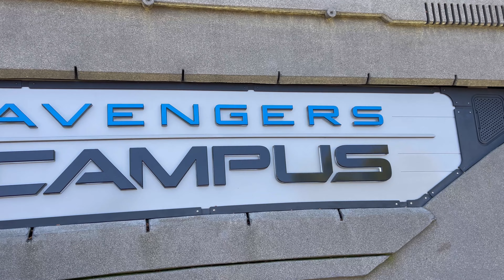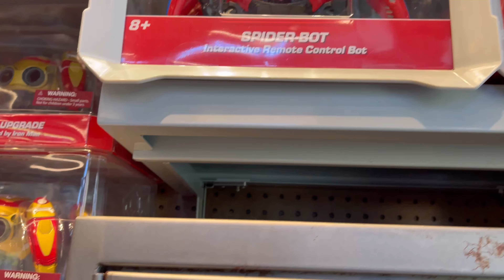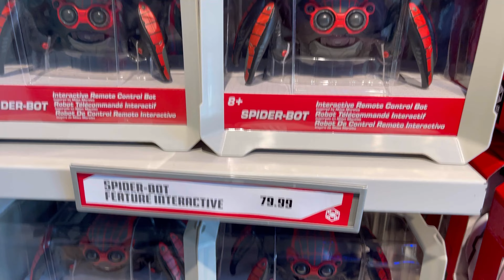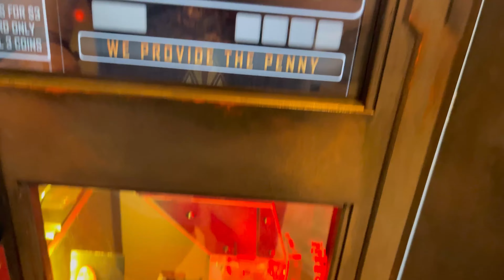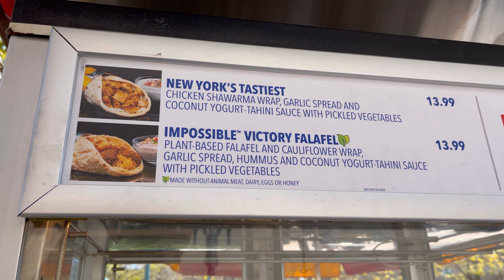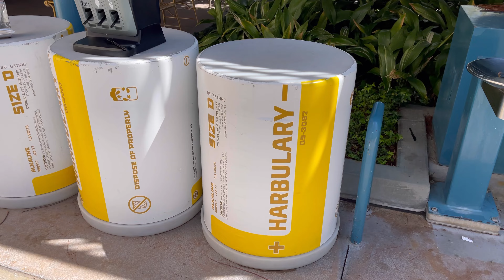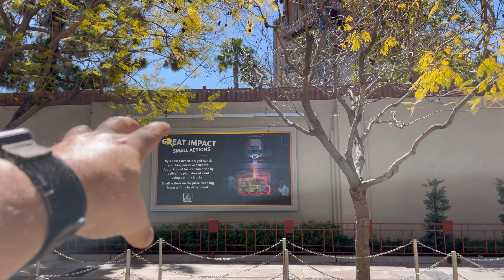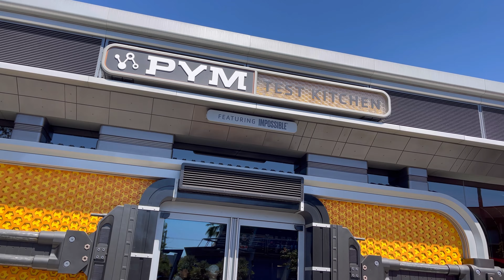Disney California Adventure. I Spent The Day In Avengers Campus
On Today’s Walk we go to visit Avengers Campus in Disney California Adventure. Join us as we show you what’s available in the land. We also say hello to some Avengers and share a very cool Easter egg.
So let’s start Today’s Walk.

So make sure to join us on Today’s Walk.

The Funniest Theme Park Video Ever with New Funny Mods makes Theme Parks 1.16.4 even funnier and hilarious! It is lots of fun and laughs :) °o°

Not Minecraft, But Water Rises or Minecraft, But Lava Rises, or any other but challenge like that. This is a speed run / speed runner of Ghost Town against a killer / assassin but it’s me and my good friends at the new Boysenberry Festival.

AMUSEMENT PARKS:
Disneyland

FOOD
Reviews
V.S
Taste Test

OUTDOOR ACTIVITIES
RunDisney
Local Races
Hikiing